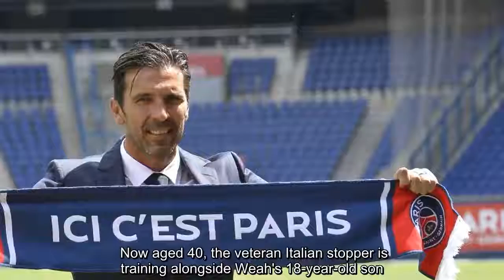Gianluigi Buffon played vs. George Weah, now teammates with son Timothy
FacebookTwitterFacebook MessengerPinterestEmail Having sealed his move over the weekend, Gianluigi Buffon took part in his first PSG training session on Monday, where he limbered up alongside his new teammates, including young striker Timothy Weah. Amazingly, Timothy's father, Ballon d'Or winning striker George, was actually on the pitch when Buffon made his senior debut over two decades ago.  Then aged just 17, Buffon made his first ever professional appearance for Parma in November of 1995, successfully keeping a clean sheet against Weah's Mi